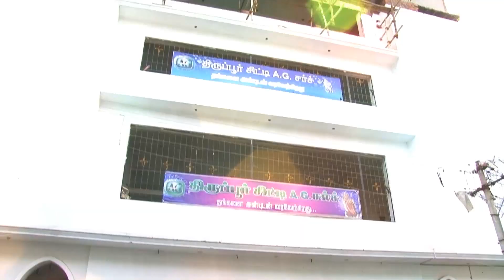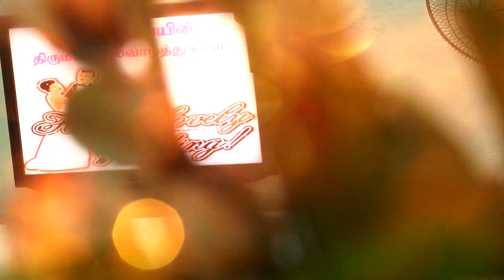Wedding Highlights |Jerry Photos| Photography|Videography| Madurai